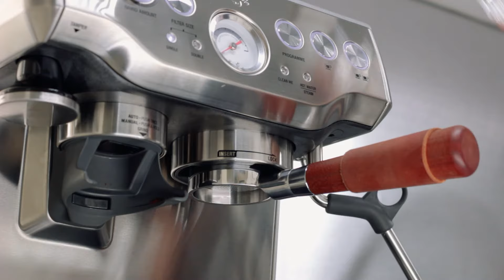How to: Manual Pre-Infusion with Sage Barista Express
THE BARISTA EXPRESS

How to do a manual pre-infusion with Sage Barista Express. After discovering the technique of using this manual espresso machine, I at least doubled the pleasure of coffee. In order to prepare a good espresso, you need to make many adjustments, but to take this pleasure even further, you should definitely try the manual pre-infusion. Write your experiences and questions in the comments.

➜ Breville Barista Express
➜ Timemore Coffee Scale
➜ Neouza Bottomless Portafilter
➜ Neouza Coffee Distributor
➜ Normcore WDT Tool
➜ Dreamfarm Knock Box
➜ Cortado Flat White Glass
➜ Latte Art Ceramic Cup
➜ Latte Art Double-wall Glasses

➜ Sage Barista Express
➜ Timemore Coffee Scale
➜ Neouza Bottomless Portafilter
➜ Neouza Coffee Distributor
➜ Normcore WDT Tool
➜ Dreamfarm Knock Box